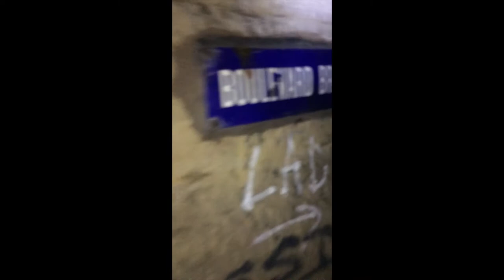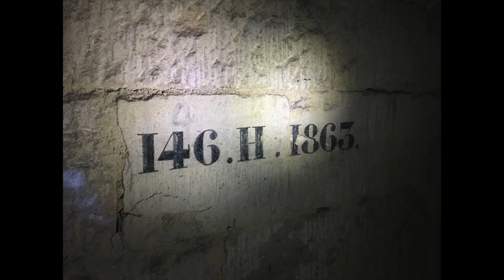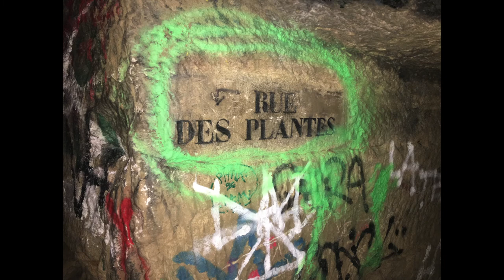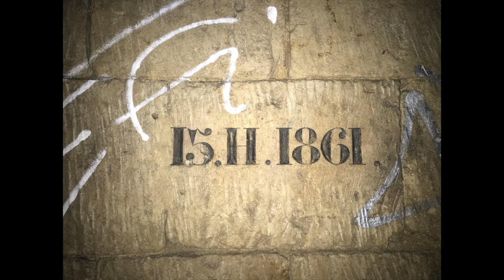[URBEX]► VOYAGE DANS LES CATACOMBES